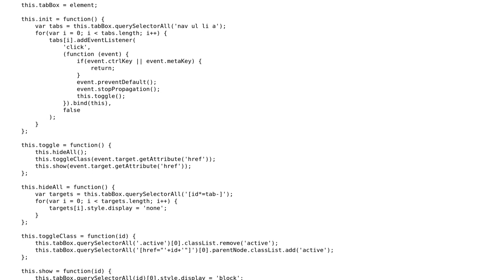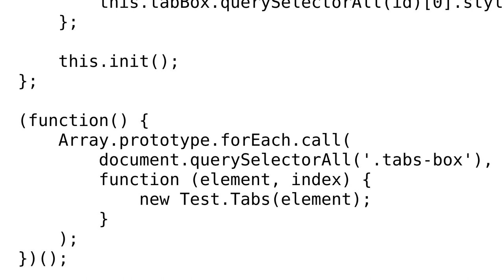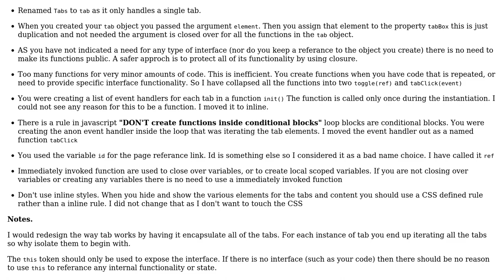Code Review: Simple box with tabs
With thanks & praise to God, and with thanks to the many people who have made this project possible! You are responsible for your own actions.